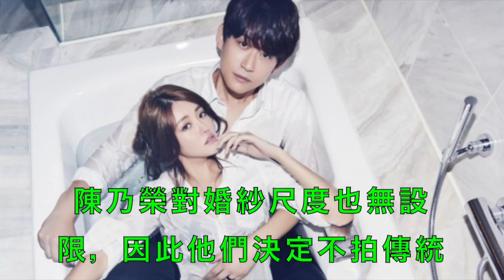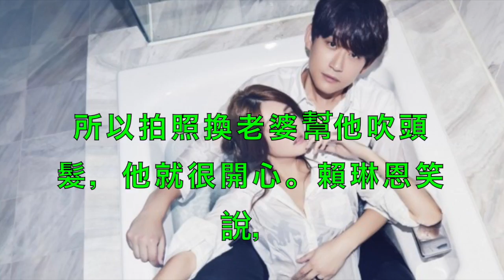（圖多）賴琳恩婚紗照超火辣 自爆最愛跟陳乃榮泡澡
20170803【LIVE大現場】陳乃榮裸身交疊賴琳恩拍甜蜜照 尺度閃度都破表│記者張弦│三立新聞台